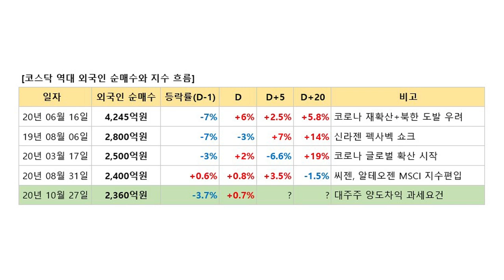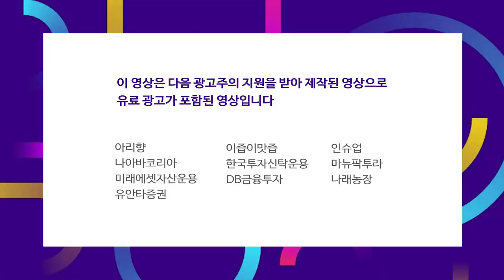먼저 매 맞은 코스닥, 이제는 코스피 차례인가? f.염승환 차장